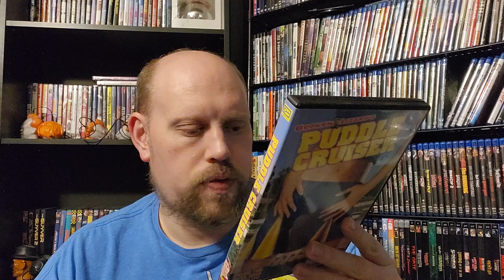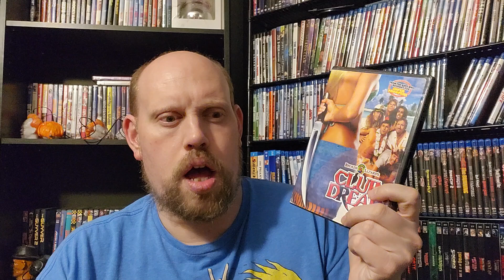Broken Lizard DVD Unboxing